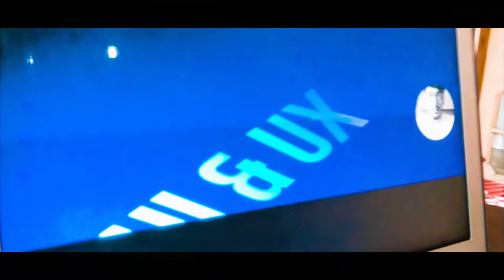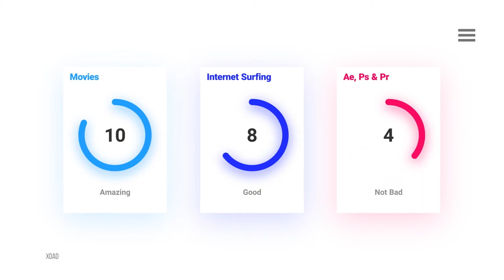Don't Buy MacBook Air in 2020 Before Watching This Video!!! PROPER REVIEWS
🔝Short Description.
⏩Don't Buy MacBook Air in 2020 Before Watching This Video!!! PROPER REVIEWS | XOAD

🔙 Call-To-Action.

▪️d_ray5569
♐Behance

💌 About Channel.